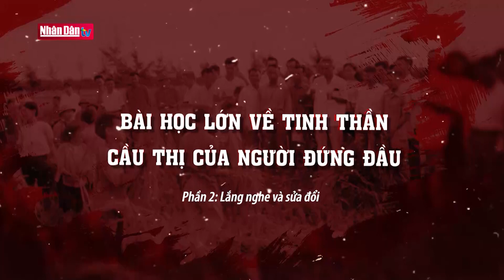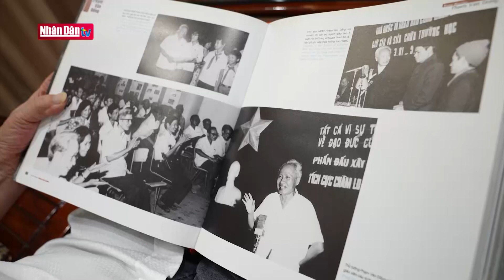Bài học lớn về tinh thần cầu thị của người đứng đầu - Phần 2: Lắng nghe và sửa đổi | Đảng với Dân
Tháng 7/1983, đồng chí Phạm Văn Ðồng đi nghỉ và làm việc tại TP Ðà Lạt. Sau đó, đồng chí Trường Chinh cũng lên nghỉ ở đây . Ðược tin Chủ tịch Trường Chinh và Thủ tướng Phạm Văn Ðồng đang nghỉ ở Ðà Lạt, đồng chí Nguyễn Văn Linh, Bí thư Thành ủy TP Hồ Chí Minh tổ chức một đoàn gồm cán bộ chủ chốt của thành phố, một số đồng chí phụ trách các ban, ngành và giám đốc các xí nghiệp lớn lên gặp, trình bày những giải pháp và nêu quyết tâm phấn đấu thoát khỏi tình trạng bế tắc về kinh tế-xã hội, và hoàn toàn chịu trách nhiệm trước Trung ương. Đồng chí Phạm Văn Ðồng đã đề nghị Chủ tịch Trường Chinh cho phép TP Hồ Chí Minh làm thử cơ chế mới, cái gì đúng thì khẳng định, cái gì sai thì rút kinh nghiệm chỉnh sửa.

Với cơ chế mới được Trung ương cho phép, không chỉ TP Hồ Chí Minh mà trong cả nước, các cơ sở sản xuất công nghiệp, tiểu thủ công nghiệp, lưu thông phân phối được "cởi trói" và "bung ra" mạnh mẽ thúc đẩy kinh tế - xã hội phát triển. Thủ tướng Phạm Văn Đồng luôn luôn ủng hộ cái mới, cái đúng. Đồng chí đồng tình với lãnh đạo tỉnh Long An chủ trương bù giá vào lương; với lãnh đạo tỉnh Vĩnh Phú giao đất, giao rừng cho dân phát triển kinh tế đồi rừng; khuyến khích Công ty Lương thực TP Hồ Chí Minh (do bà Ba Thi làm Giám đốc) mua thóc, xay xát, phân phối lưu thông lương thực cả bên ngoài thành phố…góp phần quan trọng đưa sự nghiệp đổi mới đi đến thành công.

Thông điệp: Sâu sát cơ sở, lắng nghe cuộc sống, nhận rõ đúng, sai để đưa ra những quyết sách hợp ý Đảng, đúng lòng dân. Đó là phẩm chất cần có của người đứng đầu.